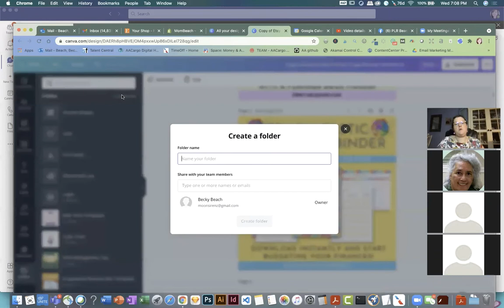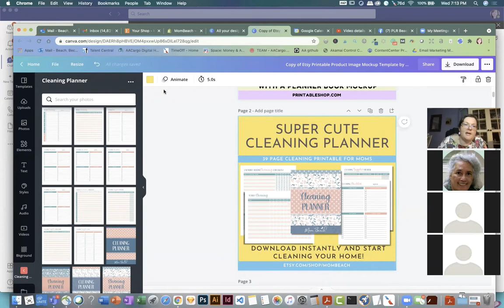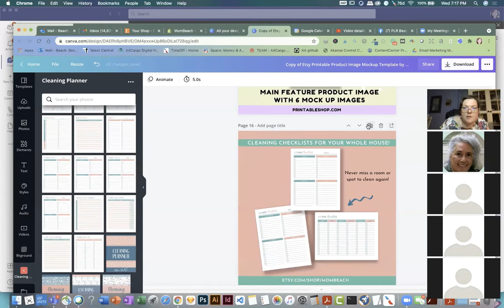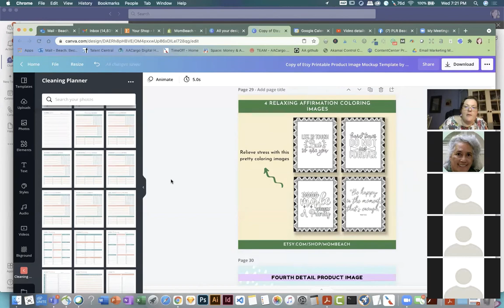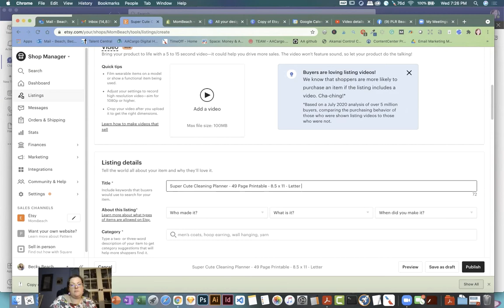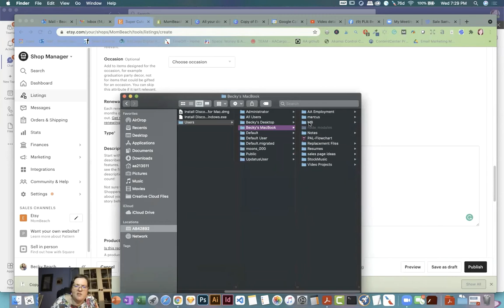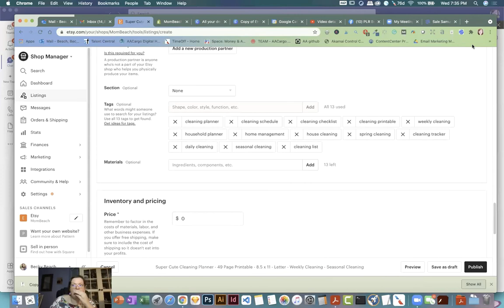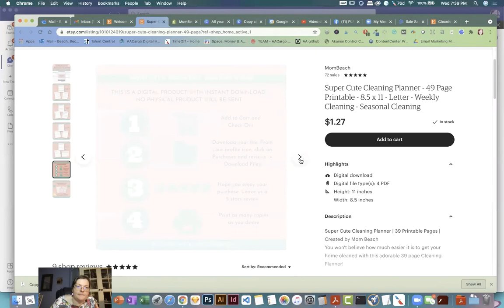Listing a Printable on Etsy Using Sales Samurai - Sales Samurai Review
18:00 Review starts - Get Sale Samurai here and use plrbeach to save $2 a month!